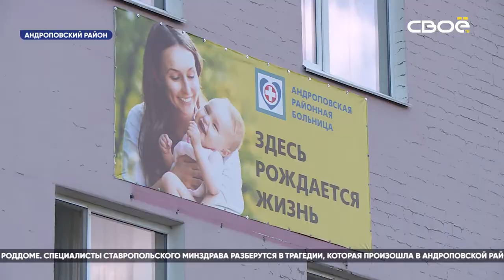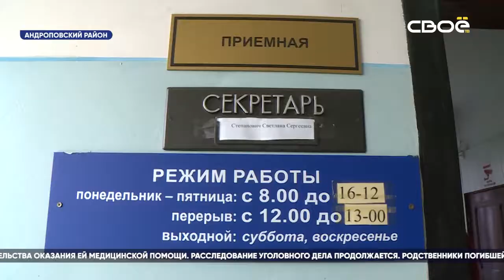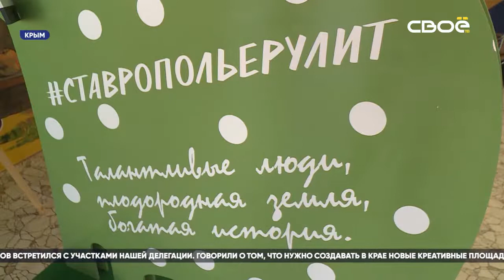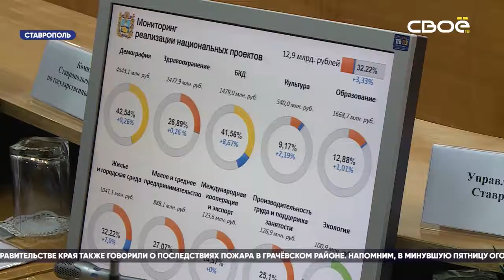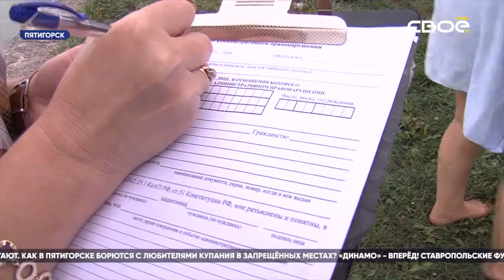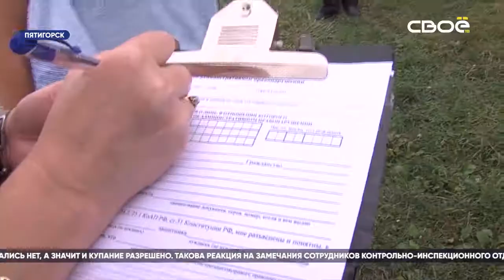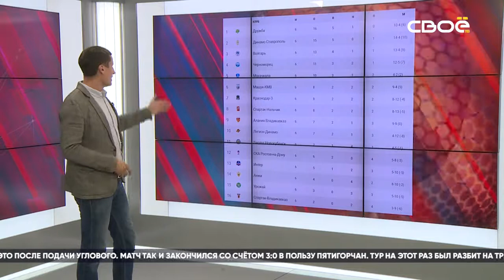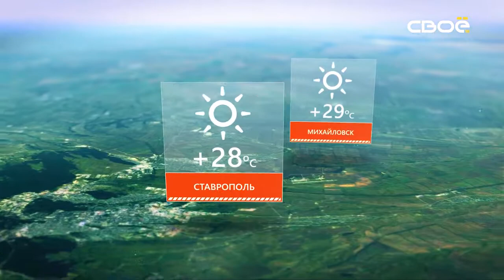Новости Ставропольского края. Своё ТВ. Выпуск от 26.08.2019, 21:30